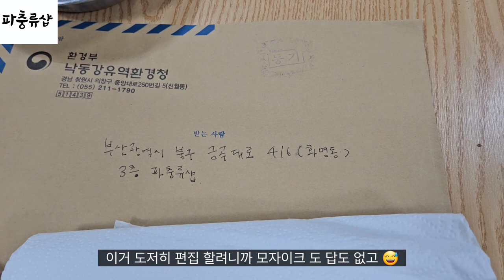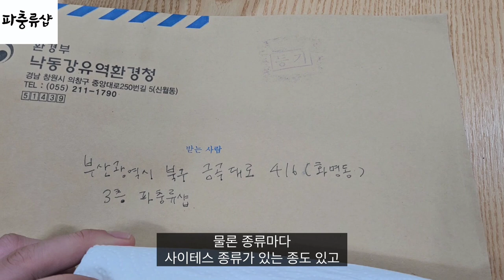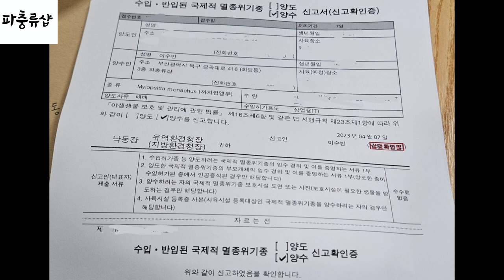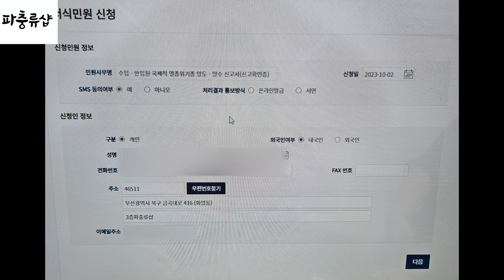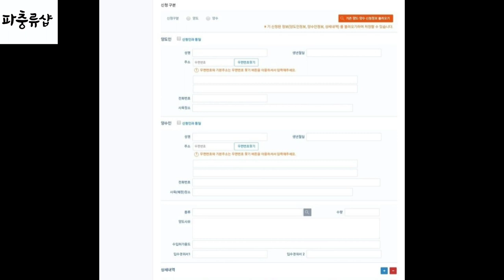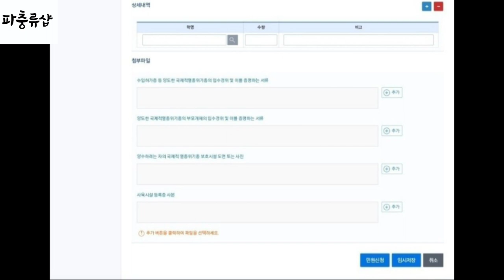사이테스(CITES) 서류 신청하는 방법 알려드립니다 | 사이테스 신고하는법 | 사이테스 신청 하는법 | 사이테스 서류신청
부산 화명동 에 위치한 이름 그대로 파충류샵 입니다!😊

다양한 생물 분양 및 전시하고 있으니 언제든지 편하게 방문해주세요❣️

매장위치 : 부산광역시 북구 금곡대로416 3층(화명동)

평일 : 13:00 ~ 20:00
주말 : 11:00 ~ 20:00

🚗주차는 벽산아파트 방향 오르막길 자율주차입니다🚗